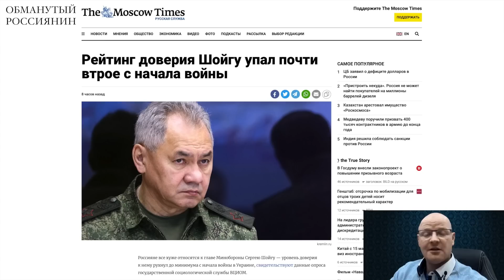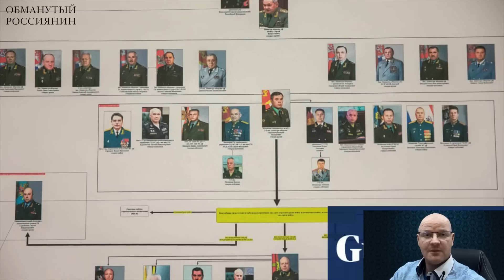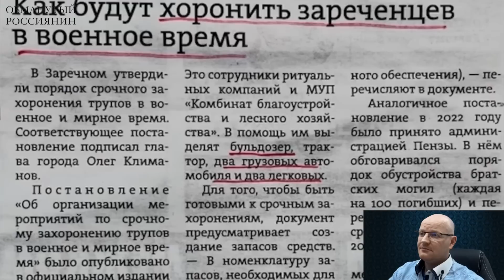😆№13. Обманутый россиянин. Фанерный Шойгу, независимая от лекарств больница, сплоченная вата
Рейтинг ряженого генерала Шойгу отрицательно вырос, горе-вербовщик Путин колесит по остаткам советской промышленности, российские больницы стали еще независимее и сувереннее от оборудования и лекарств, а жители Пензенской области почему-то не желают захораниваться

Перевод в евро можно сделать здесь:
HORDON DMYTRO
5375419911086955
Swift code: UNJSUAUKXXX
Kyiv, Ukraine